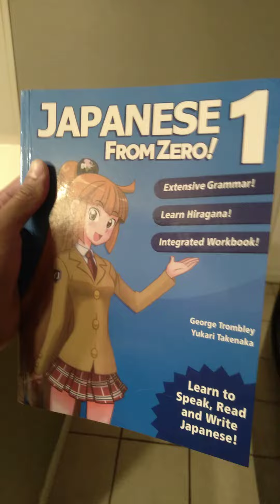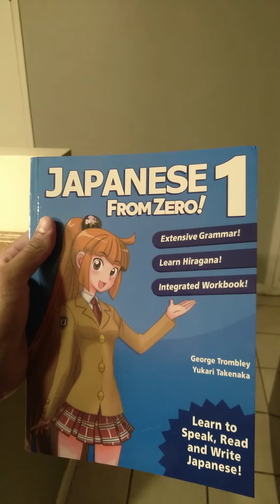ナイスJapanese from Zero 1 by, George Trombley-sensei and Yukari Takenaka-sensei.